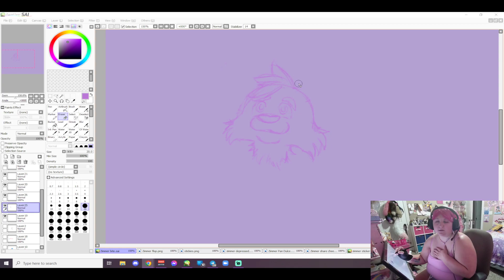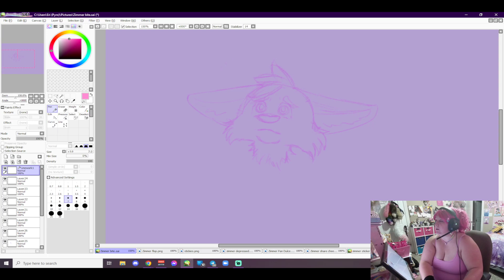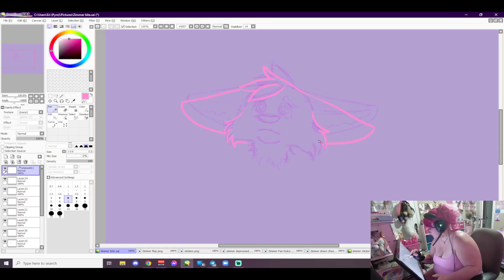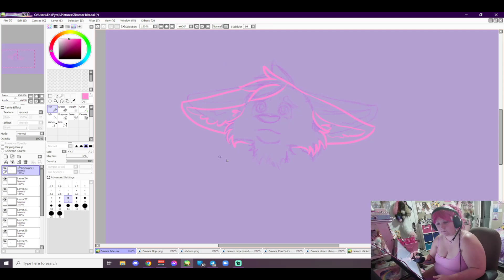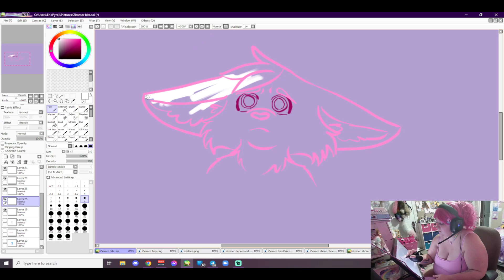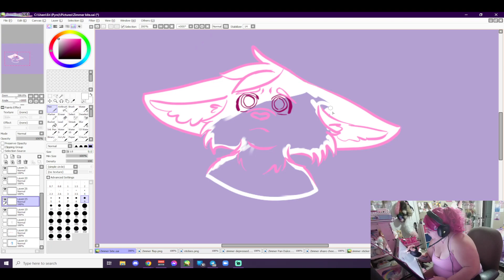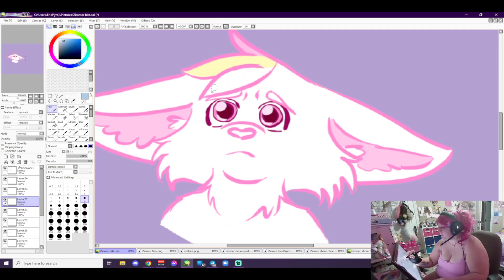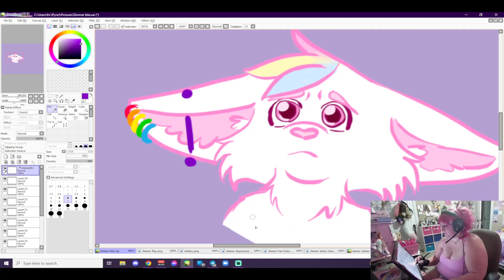Digital Art time and chill